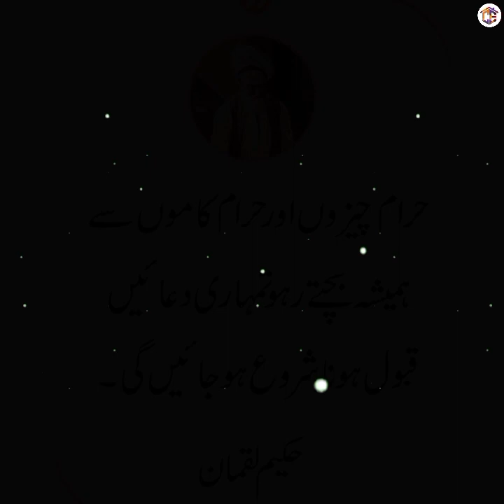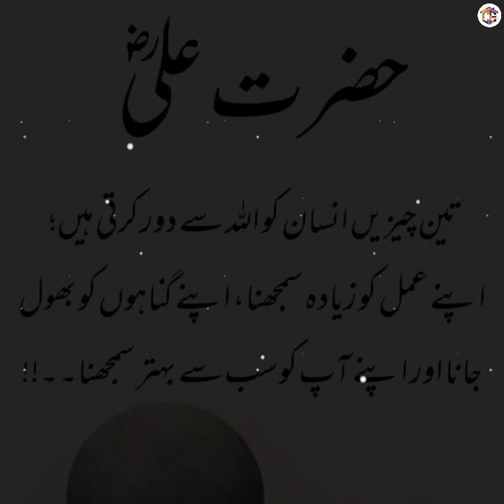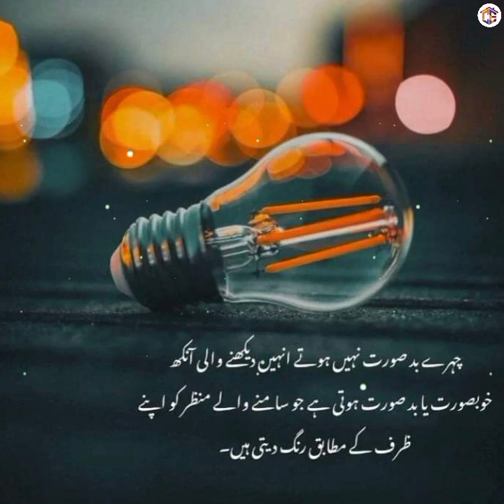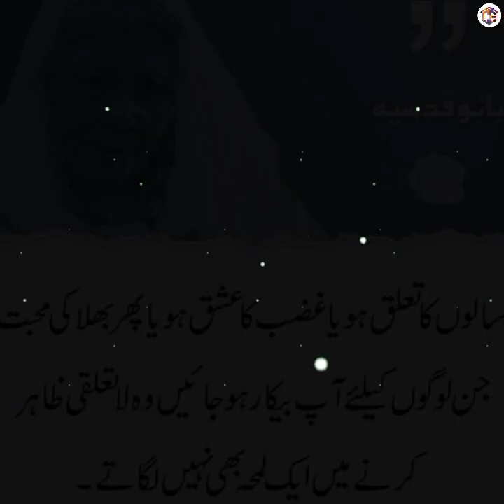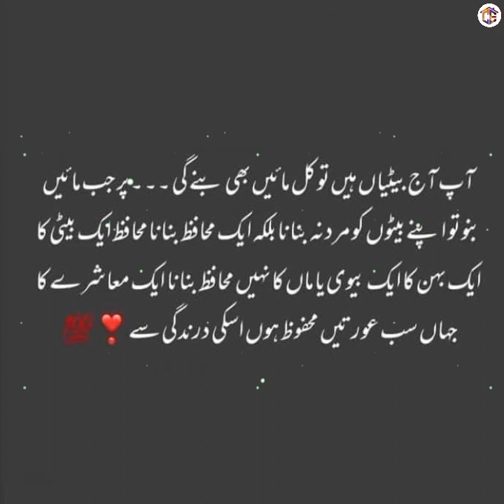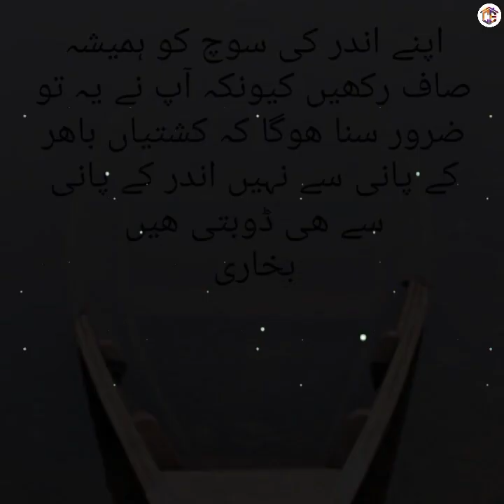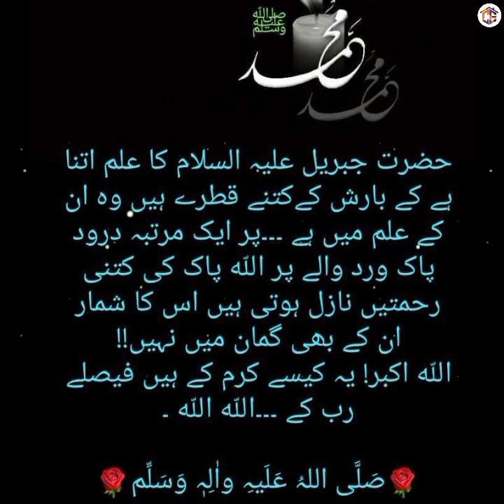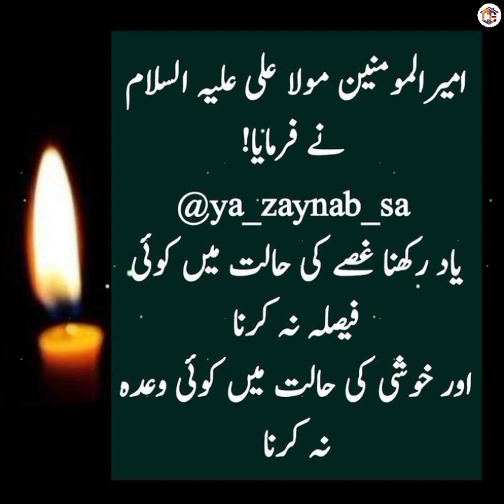Best Urdu Quotes with Images | Golden Words | Islamic Quotes | Motivational Quotes | Love Quotes